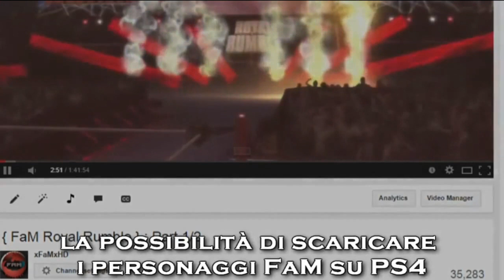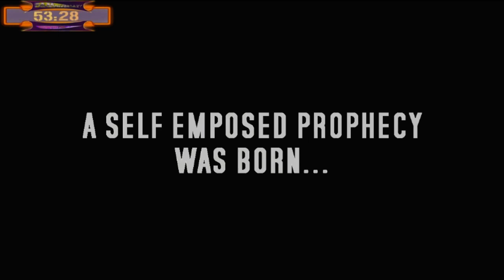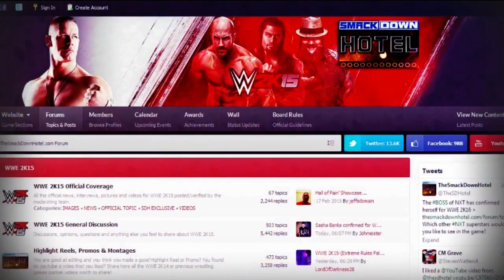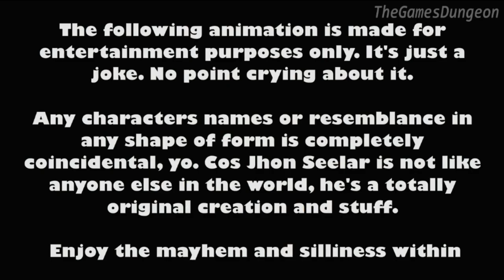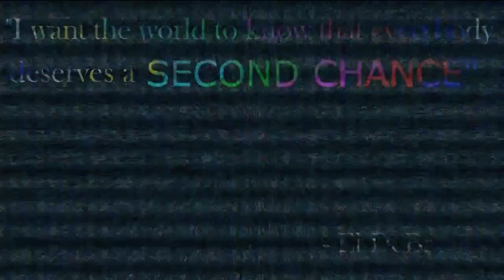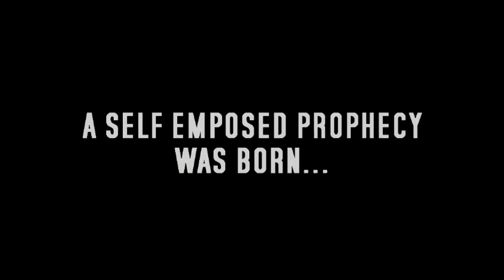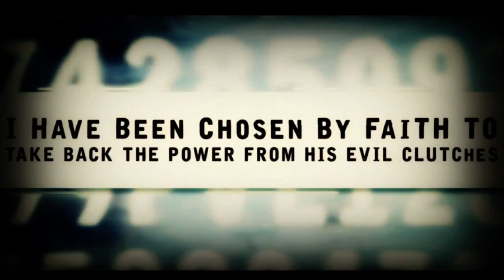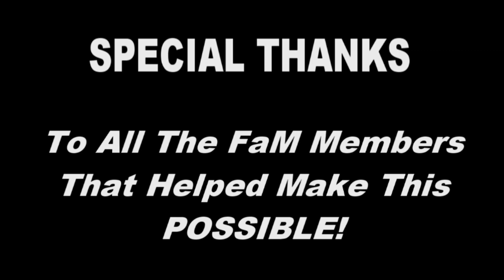[ FaMniversary 3 ]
FaMniversary 3 is FaM's new ambitious and anticipated show, which took over 5 months of production and editing.
Experience it LIVE, Saturday June 27th, ONLY on this channel.
This is surely going to be the biggest and most memorable show in WWE Games History.
Fan of CAW shows or not, if you're a WRESTLING fan, you are going to enjoy this show!

--- {Pre Show} ---

Gauntlet Match
[ Winner Advances To Global Championship Final ]

Mr.Siko vs Walbashi vs
Anarchymus vs Ben MacKenzie

4 KINGS LADDER MATCH
[ Pandora's Briefcase ]

Techno Tank Jr vs Luke Monet
 vs William Kingdom vs Muuuftah

YOUTUBERS BATTLE

ItsMyYard   vs   Tubby Emu

CyberFaM CHAMPIONSHIP
[ Pink Slip Match ]

Roberto   vs   Maslingster Dude

FaM TAG TEAM CHAMPIONSHIP

The Resurgence  vs  The Mafia

IRONMAN MATCH
[ One Year World Title Contendership Suspension Per Fall ]

GuNNz      vs    J2F

BigPumaGaming vs Smacktalks vs Delzinski
vs 101gaming vs GrimsToyShow vs Tom Cushnie

BlackHeron     vs    Rom Buster

GLOBAL CHAMPIONSHIP

Pre-Show Gauntlet Winner
vs
YouTubers Gauntlet Winner

FaM WORLD HEAVYWEIGHT CHAMPIONSHIP
 [                     The Revelation Awaits                                   ]

2TM vs ?

Watch The Biggest Event in WWE Games History by just donating $1 trough here: